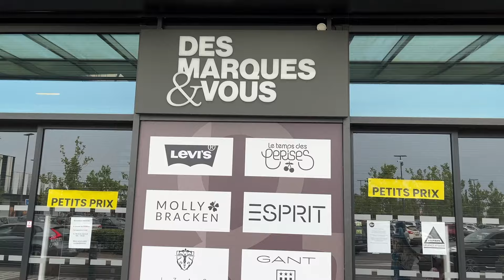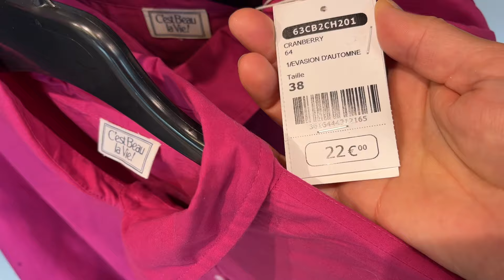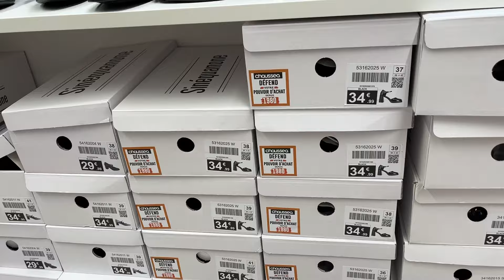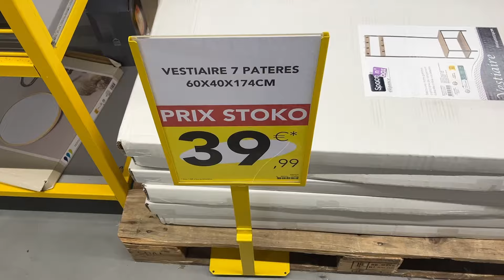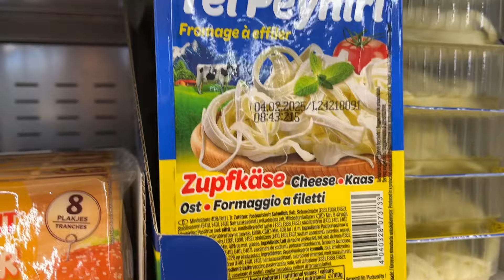Էս ինչեր են կատարվում/ Ապշելու բան է,որն է ճիշտը /Գնումներ